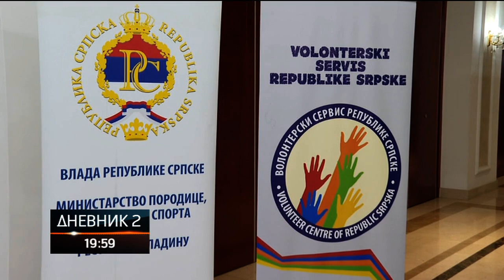Nagrađeni najuspješniji volonteri